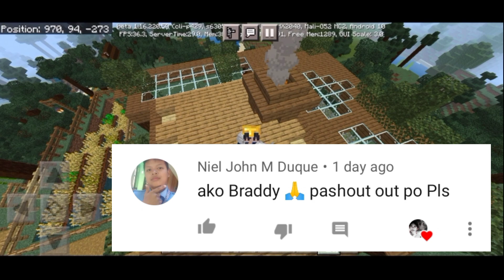BARN "PART 1"LEZGOW!|NoobGamerz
Title:BARN "PART 1"LEZGOW!|NoobGamerz

Editing tools:
Kinemaster
picsart
Screenrecorder

otherwise by infringing. Non profit, educational or personal use tips the balance

FunnyGaming Videos
Bisayaplayer
Goodvibes Only!!